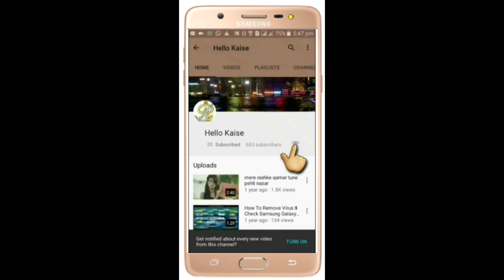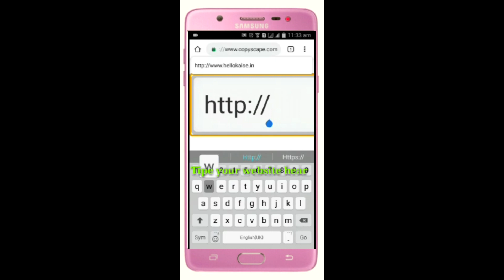How To Check Copyright Issues In Your Website Full Hd 1080p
SHOW MORE